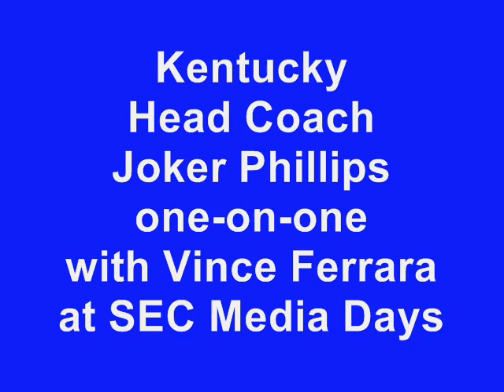Kentucky coach Joker Phillips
Vince Ferrara talked to Kentucky Head Coach Joker Phillips at SEC Media Days